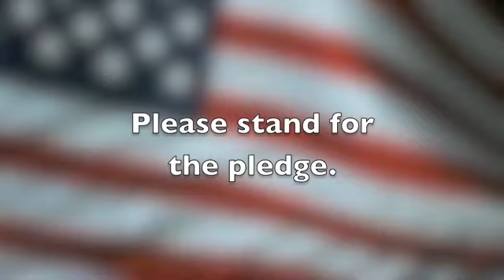Hawk News Tues 10 20 15